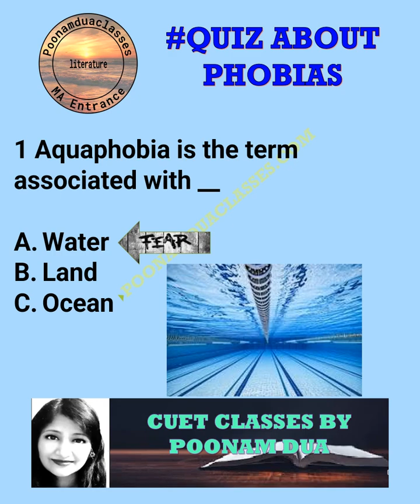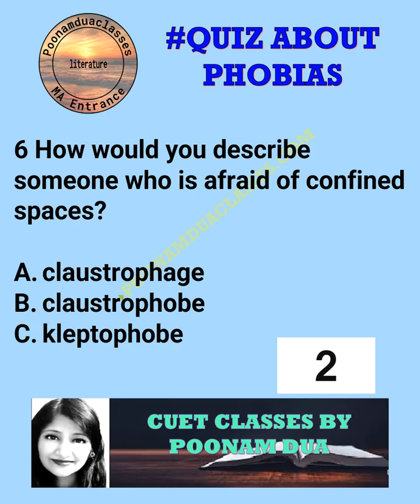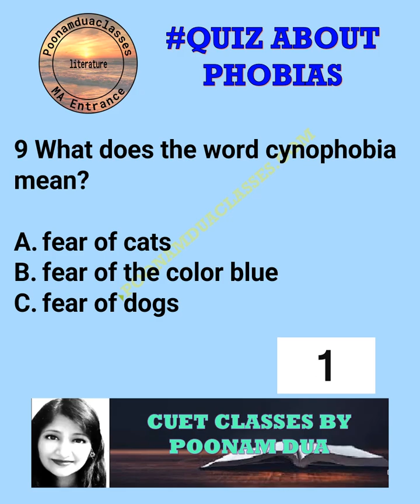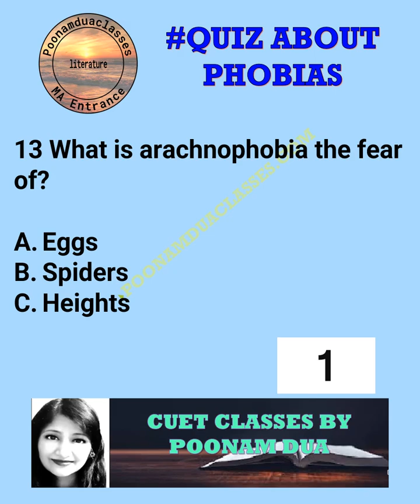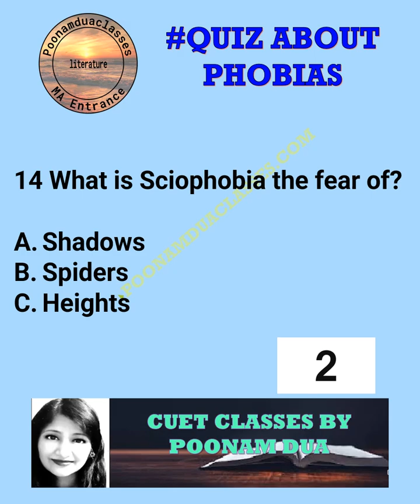Quiz/MCQs about Phobias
Most Important Phobias For Competitive Exams are given in this video in MCQ/QUIZ format. Learn and enjoy.